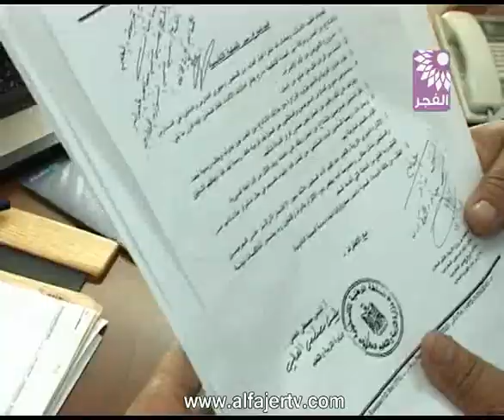مجموعة من المعلمين يعتصمون أمام مقر التربية بطولكرم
تلفزيون الفجر الجديد 26/2/2013 - احتجاجاً على قرارات الوزارة بالنقل والخصم من الرواتب مجموعة من المعلمين يعتصمون أمام مقر التربية بطولكرم